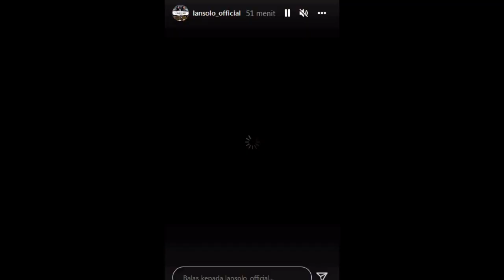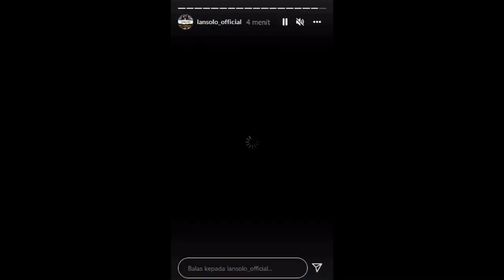“Cantiknya Nampak Sebaya…” Syura Badron Pilih Jejaka Berusia 28 Tahun Sebagai Suami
Syura Badron menyatakan rasa syukur selepas majlis ijab kabulnya bersama suami
Muhd Farizat Ismail, hari ini, berjalan dengan lancar.

Sumber : Isu ViraL , Instagram LAN SOLO